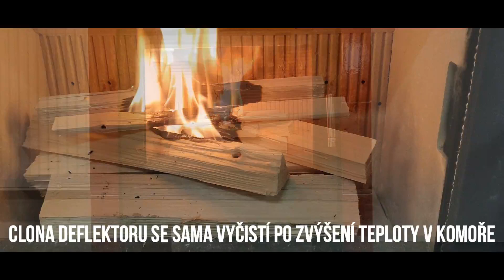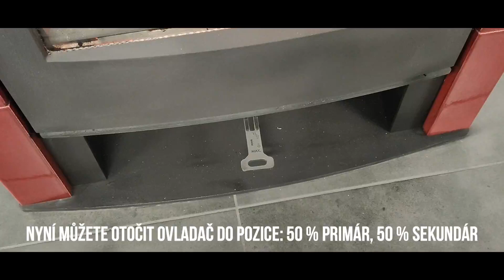Jak zatopit v kamnech - návod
Že vás přeci nikdo nemusí učit zatápět? Možná ano, možná ne. I my jsme postupem času svou mantru opustili. Nasekat třísky na milimetry 🪓, pracně stavět vigvam /⛺/ teepee a proložit ho několika rubrikami novin?

Tak to opravdu ne. ⛔️
Kamnům věřte, chovejte se k nim s láskou a oni vám to vrátí. 🔥 Ta z určitě!
Jak taková oboustranná láska vypadá?

1️⃣
Na rošt položte klidně i opravdu velké kusy štípaného dřeva, nechte mezi nimi mezírku pro proudění vzduchu. Mezi velké kusy (nad mezeru) vložte menší kus dřeva a na něj podpalovač (PePo). 🧨 Podpalovač je prakticky korunová záležitost a na rozdíl od novin nezanáší kamna a spalinové cesty! 🙏

2️⃣
Do stejného a také dalšího patra přidejte několik třísek (nebojte se třeba ani velikosti 2x2 cm, stačí naštípat nahrubo) právě kolem podpalovače, ideálně do kříže, jako když stavíte vatru ➡️ #.

3️⃣
Zapalte podpalovač, zavřete dvířka, otevřete na maximum primární přívod vzduchu a kouzlo je hotové. Žádná zdlouhavá příprava desítek třísek, pečlivé skládání novin a následná konstrukce třísek do tvaru rotačního kužele.

4️⃣
Po chvilce se oheň "prohoří" směrem dolů až k větším polenům. S vyšší teplotou se začne čistit clona deflektoru. A vy můžete otočit ovladač do pozice mezi primárem a sekundárem (50/50), díky čemuž se začne čistit sklo kamen.

5️⃣
Po čase a pořádném prohřátí celé komory i spalinových cest můžete otočit ovladač do pozice 100 % sekundár - vždy čisté sklo, nejnižší spotřeba paliva,
skvělá ekologie i ekonomie topení.

⏩ A podle toho, jak jste kamna naložili ještě před zapálením (jak vysokou vatru # jste udělali, nemusíte přikládat ani po 90 minutách.

Takže nyní už víte, jak na to. ✅ Přejeme mnoho úspěšných zátopů!